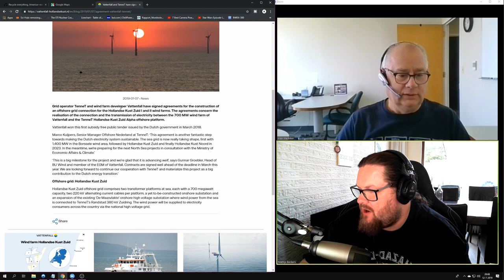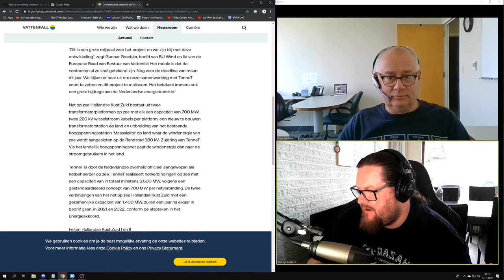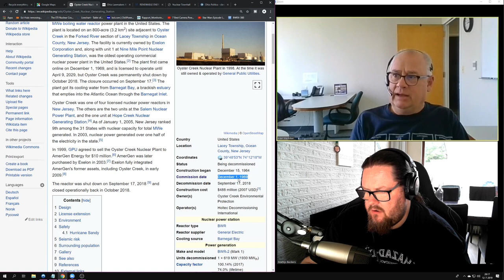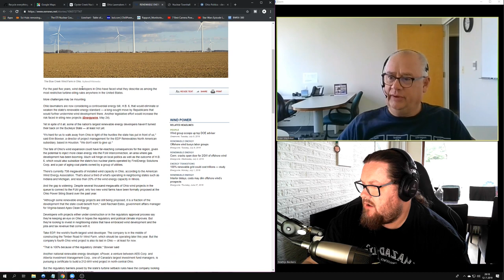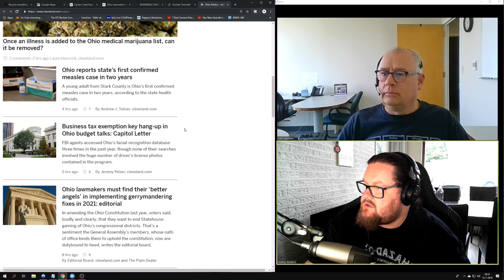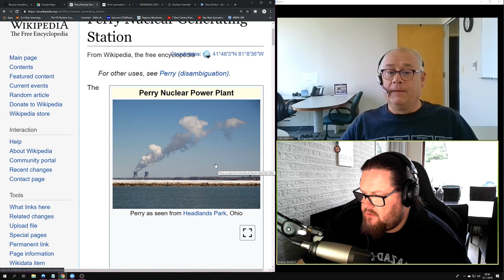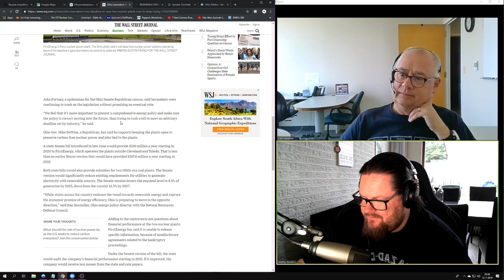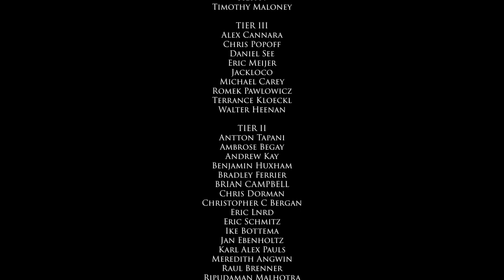Dutch commit to expensive Offshore wind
Nuclear Unscripted with Alan Medsker and Mathijs Beckers
- Dutch Wind
- Ohio Legislation